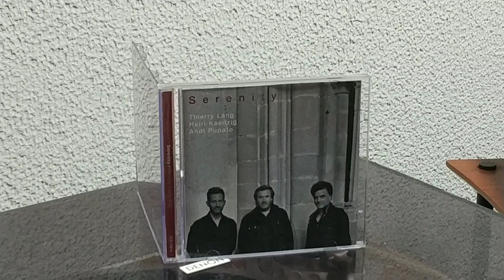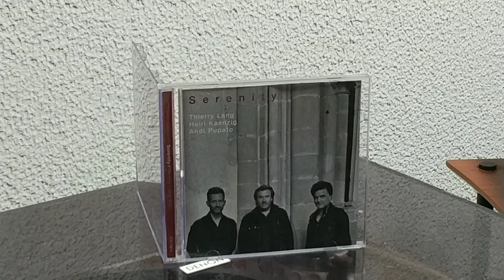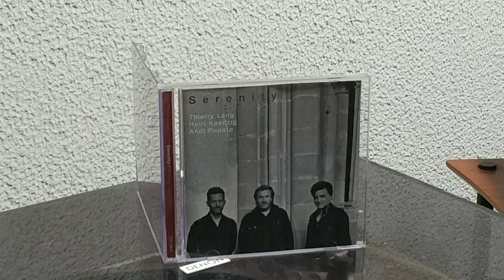Overnight Train / Thierry Lang